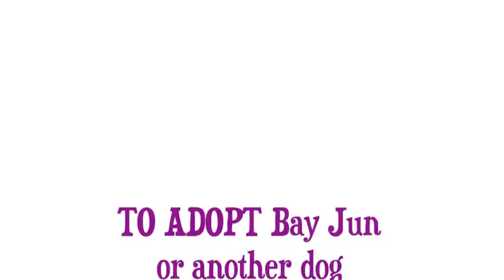Bay Jun's adoption video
Bay Jun HAS BEEN ADOPTED! Please check out one of our other amazing adoptable dogs.

Bay Jun is an active, young Chinese Crested hairless dog (about four years old) available for adoption through Bald is Beautiful Hairless and Small Breed Rescue. He is currently being fostered in Greenville, SC (May 2013) although he'll be taking a road trip to PA for Memorial Day weekend. So if you live up North and are interested, he's going to be visiting soon!

True to his breed, Jun is a velcro dog that loves being with people most of all. He also loves to play (especially with his ball) and run around outside. He would be fine in a home with older kids, as long as it's the type of family who will give him lots of attention, exercise and love. He'd also be fine as an only dog.